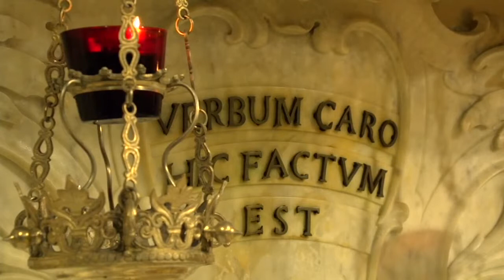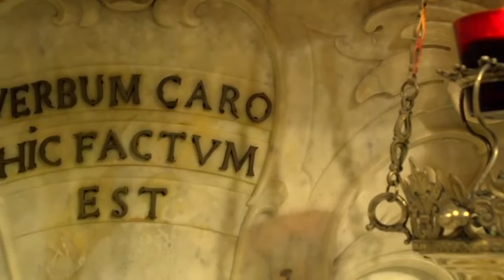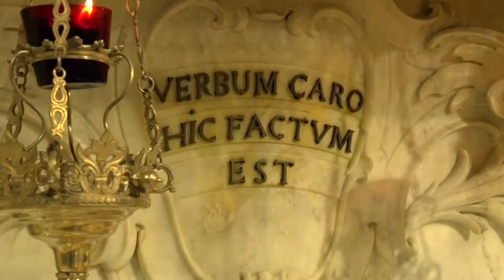Serie Misericordia: Testimoni di una storia viva - Nazareth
Iniziamo l’anno santo della misericordia qui a Nazareth con l’apertura della Porta Santa della Basilica dell’Annunciazione.